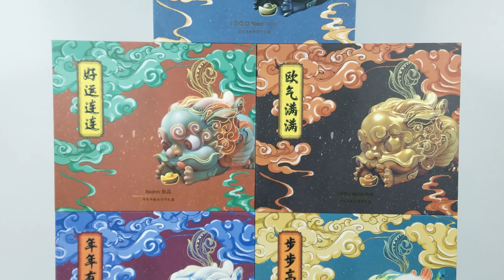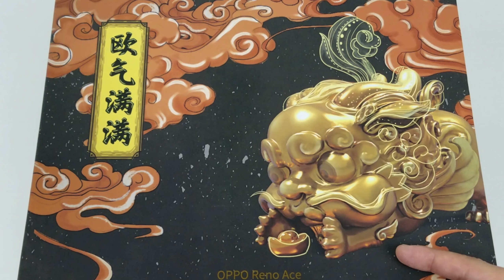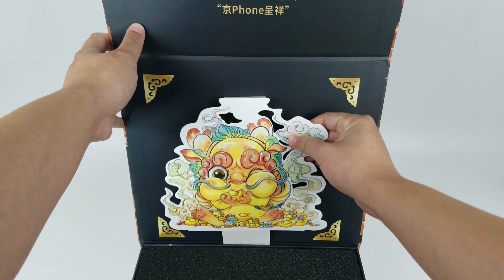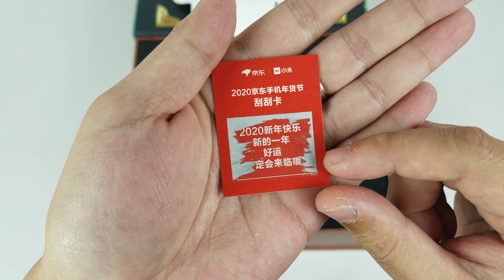新年硬核开箱！手机礼盒竟开出5只神兽？京东瑞兽礼盒-刘哥模玩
今天来一波硬核开箱，连开5款手机礼盒，里面居然还有神兽？